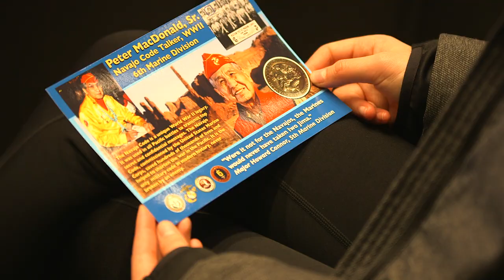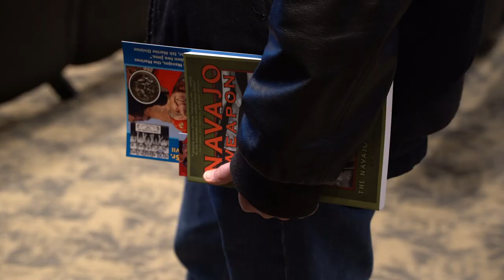Peter MacDonald Sr., Navajo Code Talker, speaks at Notre Dame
On November 14, 2019, Peter MacDonald Sr., a World War II Veteran who served as a Navajo Code Talker spoke at the University of Notre Dame. This video is a recap of the event.